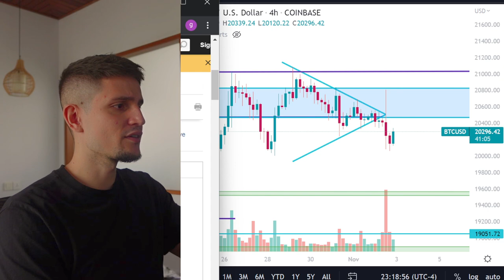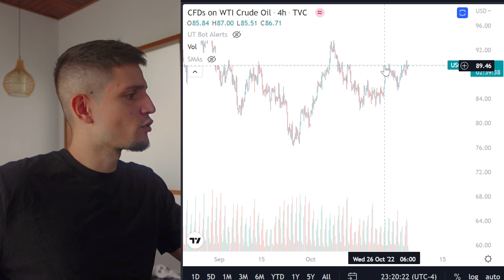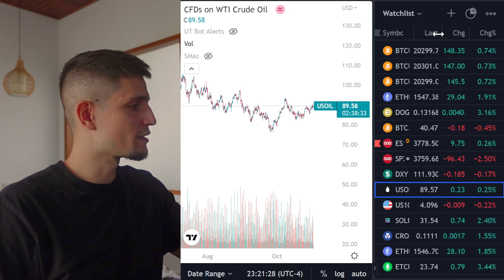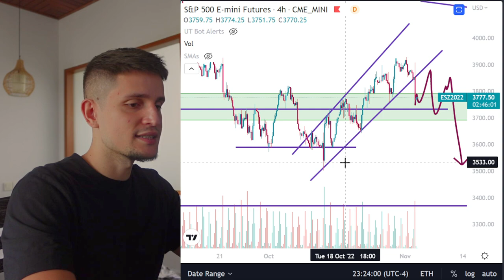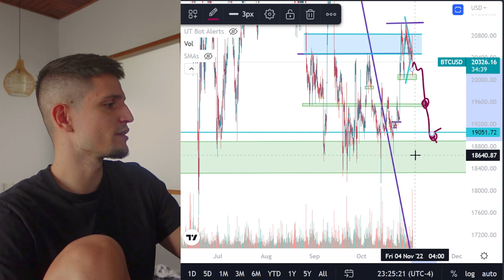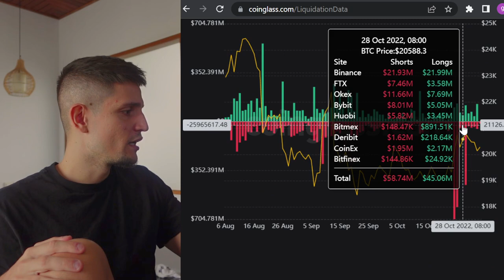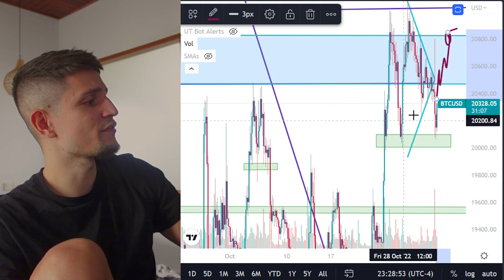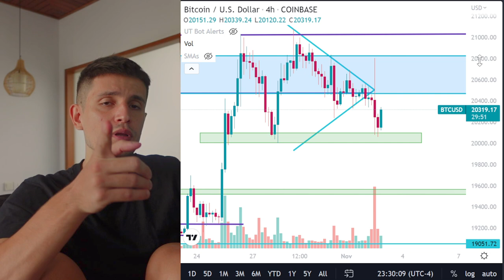BITCOIN: 💥 NOW!! FIRST UP THEN BIG CRASH???!! (btc price prediction news)